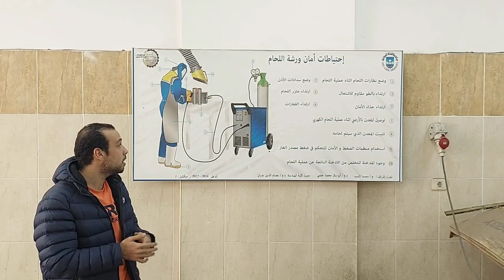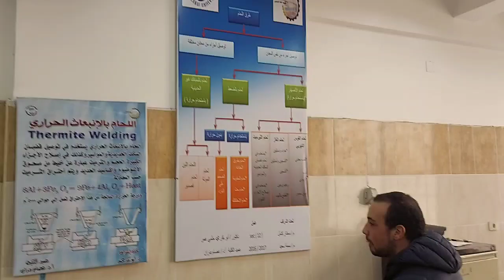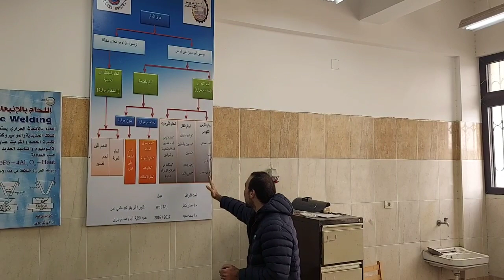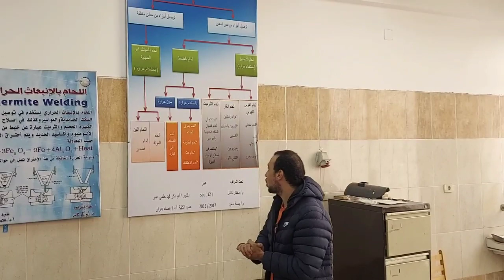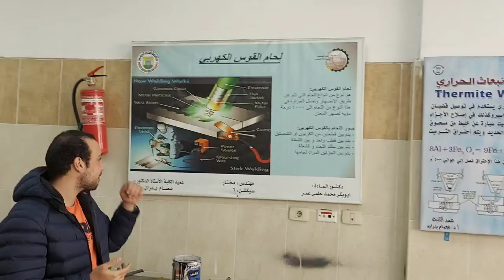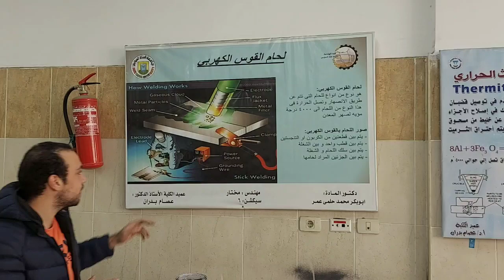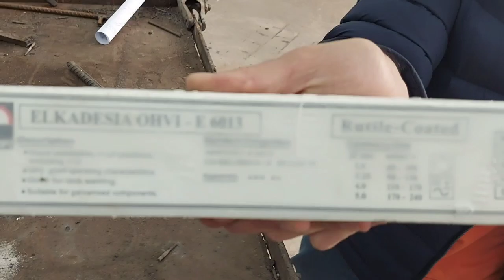ورشة اللحام-لحام القوس الكهربي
شرح العملى لمادة مبادئ هندسة التصنيع بكلية الهندسة جامعة قناة السويس